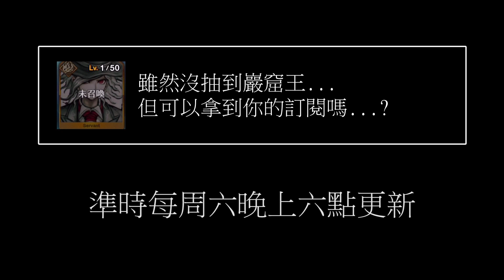人之初性本D，我全都要，當個邁向100%的全婆俠！！//碧藍航線//懶貓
那時候卡池都一起開，根本錢包折磨日...

●懶貓子拼圖、掛軸現貨販售!!(買動漫沒貨的話ME還有)

平常也會在Twitch頻道實況與大家互動呦